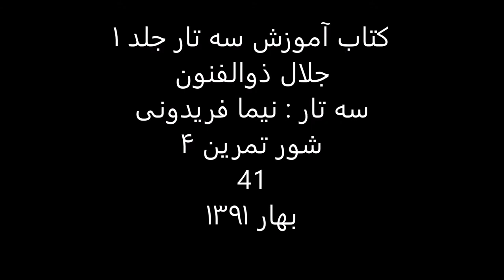کتاب آموزش سه تار 1 جلال ذوالفنون سه تار نیما فریدونی شور تمرین 4 41 بهار1391